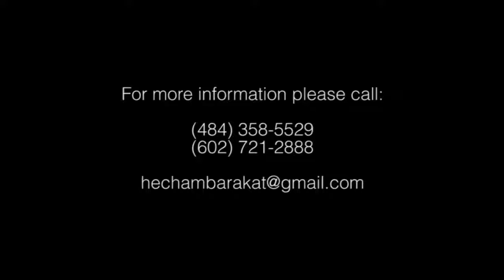Hisham Brakat 2014-Shu B3mlik-شو بعملك